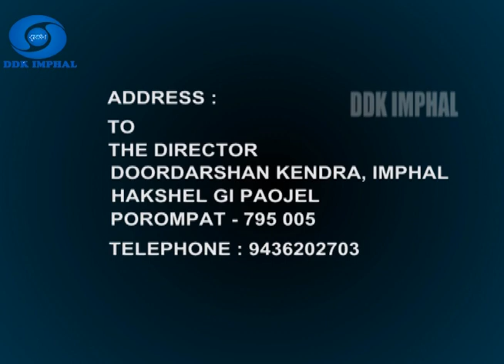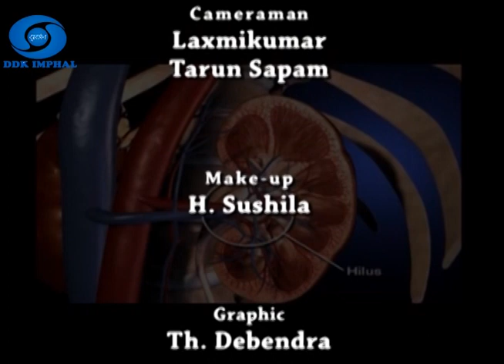HAKSHELGI PAOJEL | TOPIC : DIABETES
TOPIC : DIABETES

Produce and Directed by : Thoudam Brajabidhu
Anchor : K. Girija
VM: Ng. Joychandra
VTR : L. Naocha
Audio : Kh. Sharatchandra
Assistant : Nakaohao
Floor Manager : N. Singhajit
Set Assistant : K. Tondon & L. Suanzadal
Studio Assistant : Koring
Cameraman : Laxmikumar & Tarun Sapam
Make Up : H. Sushila
Graphic : Th. Debendra
Produced By : Thoudam Brajabidhu